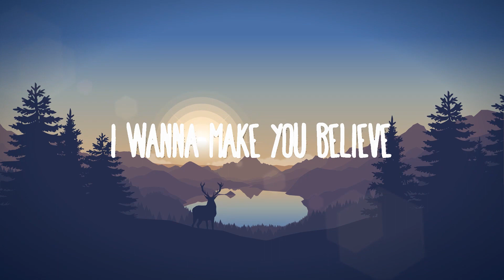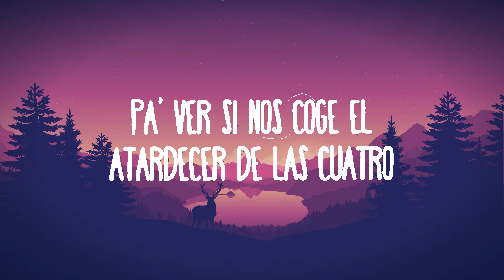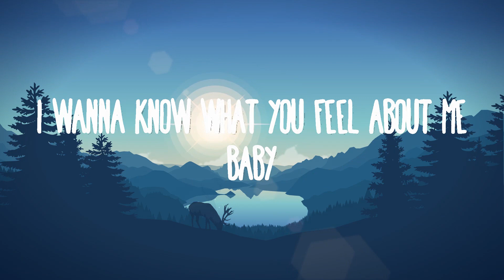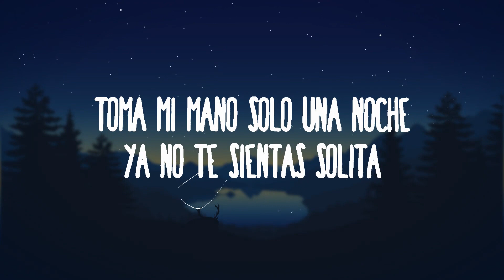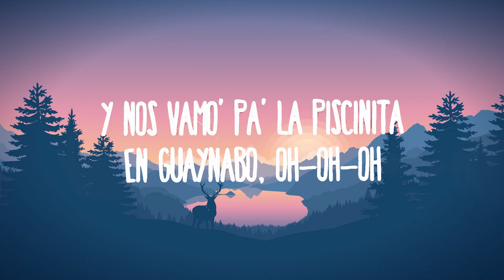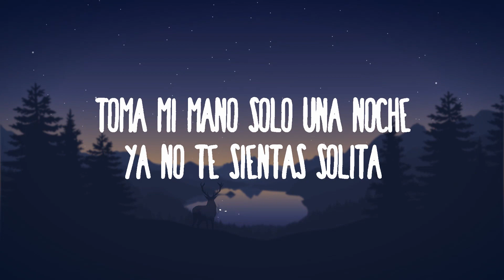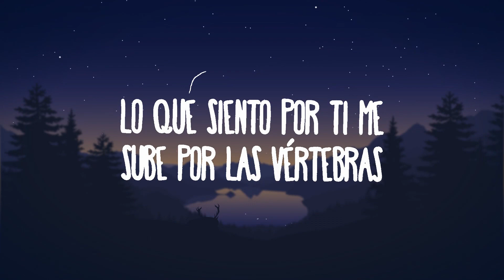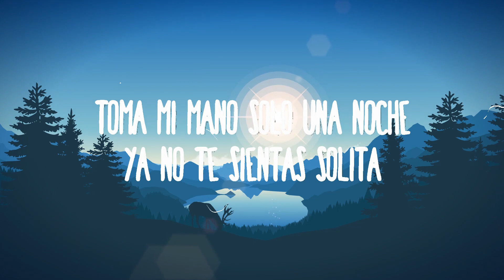Feid, Sean Paul - Niña Bonita | Best Songs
Feid, Sean Paul - Niña Bonita

(Letra):
[Intro: Feid]
Alguien como yo no iba a enamorarse, yeah
Yo que ni miro al celu hago si no tirarte, yeah

[Pre-Coro: Feid]
Niña bonita
¿Qué va' a hacer? Nos vemo' ahorita
Llegaste rota y yo te cuidé
Hago de todo por esa nalguita

[Coro: Sean Paul]
Baby girl, si yo te quiero y tú me quieres, por ti daría la vida
Toma mi mano solo una noche, ya no te sientas solita
Baby girl, si yo te quiero, por ti daría la vida

Yo te he caído varias veces, pero tú no estás
Yo sé que tienes dos amigas pa' Sean Paul y Sky
Lo que siento por ti me sube por las vértеbras
Me pone' calientе, ma, ese huevo quiere sal, yeah
Dios te dio muchos done'
Y con ese cuerpecito tú me das bendicione'
Te traigo un bikini, una hookah y unos blunte'
Pa' irnos pa' Cartagena pa' escuchar mis cancione'
Pa' ver si nos coge el atardecer de las cuatro
Unos chorritos en la playa y te pongo en cuatro
Nos damo' unas cervecitas pa'l guayabo
Y nos vamo' pa' la piscinita en Guaynabo, oh-oh-oh

[Coro: Sean Paul & Feid]
Si yo te quiero y tú me quieres, por ti daría la vida

[Verso 2: Sean Paul]
Deep inna mi heart, girl, yuh take a big place, and
The way how yuh wine your waist
Mesmerizing, you mi waan chase, girl
You take over my headspace
Longest nights and the longest days, girl
I wanna know wah di pree
I wanna know what you feel about me, baby
I wanna know, wanna see
Sexy body bou yah, bring it on me, baby
I wanna make you believe
Love you more than how mi yêu burnin' trees
And I wanna make memories with you, baby girl
Mi seh please don't tease
I get up inna your blood capillaries
And make families, that's the way I see it, girl